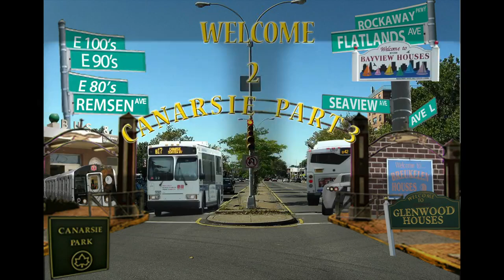King Asar, Prince Heru Performance @ [W2C 2012]..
Welcome To Canarsie 2012
 wspkas records